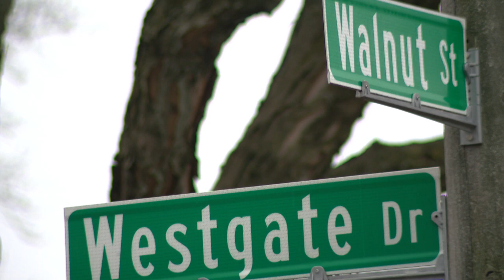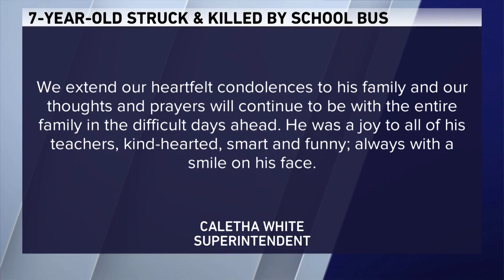7-year-old boy struck, killed by school bus in Park Forest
A 7-year-old boy was killed after a school bus struck him in Park Forest, police announced Friday.